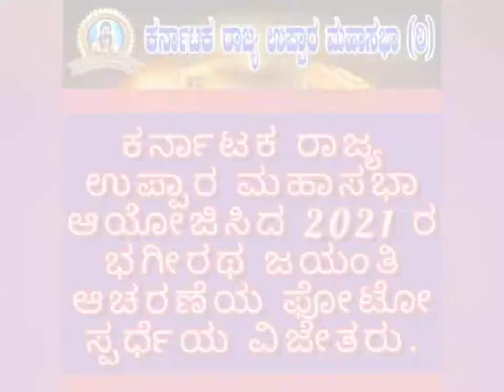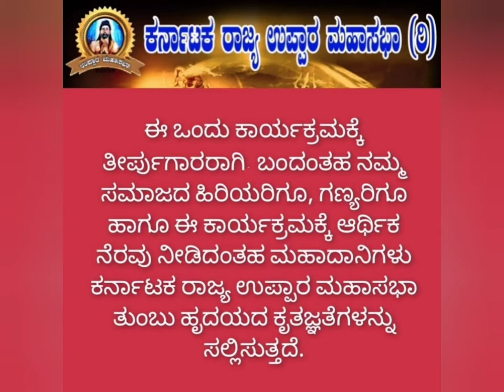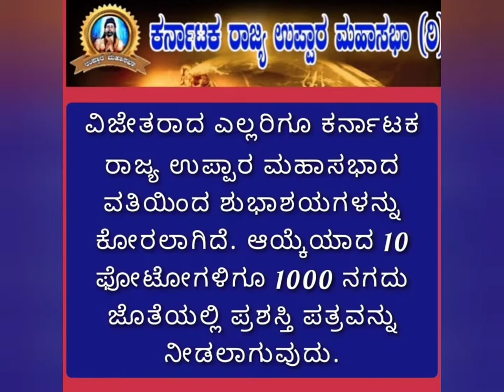2021ರ ಭಗೀರಥ ಜಯಂತಿ ಆಚರಣೆಯ ವಿಜೇತರು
2021ರ ಭಗೀರಥ ಜಯಂತಿ ಆಚರಣೆಯ ವಿಜೇತರು.